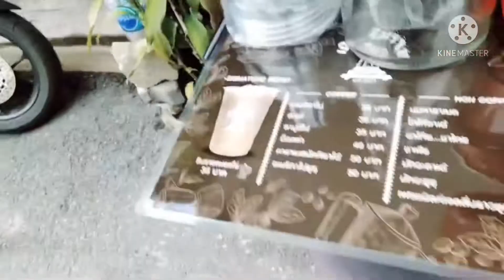รถไฟ ริมราง moka pot coffee Coffee Train Street food Thailand|เนิบ ริมราง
กาแฟสดหลักสิบ วิวหลักล้าน เนิบ ริมราง# street food Thailand.

พิกัดร้านเนิบ เทอดไท21 ทางรถไฟ
การเดินทาง จากเพชรเกษม สี่แยกบางยี่เรือ
เลี้ยวขวา ขับเข้ามา2นาที มองทางขวา
วัดกลาง จอดรถยนต์ที่วัดค่าจอด 20บาท
เดินข้ามถนนหน้าวัดข้ามมากอีกฝั่งเข้าซอยแรกเยื้องวัดขวามือ ทะลุเจอทางรถไฟมองทางขวา
ฝั่งตรงข้ามเจอ ร้าน  เนิบริมราง จ๊ะ

ถ้าชอบคลิปนี้ กดติดตาม กดแชร์ กดไลค์เป็นกำลังใจให้พวกเราด้วยนะครับ